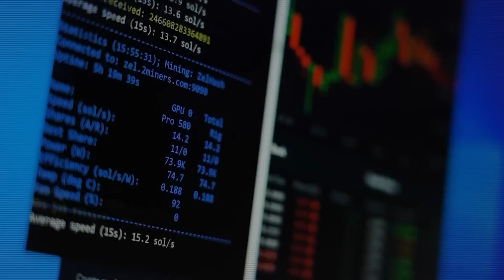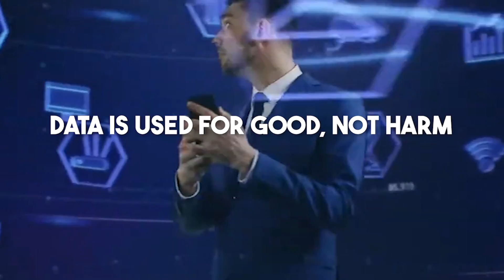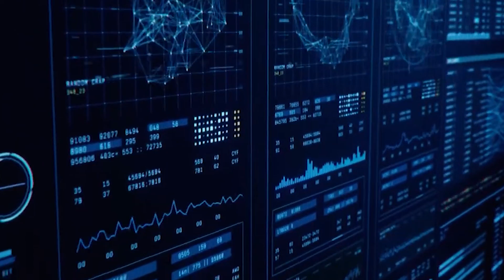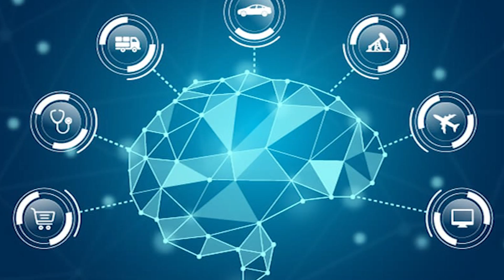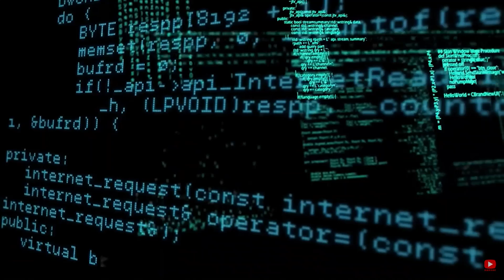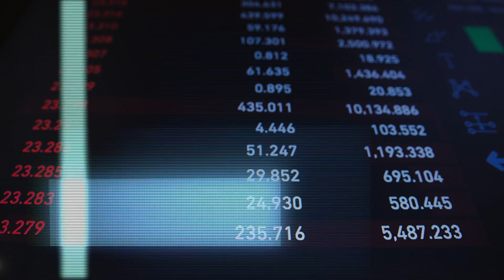The 10 Steps Towards the AI Singularity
In this groundbreaking video, we dive deep into "The 10 Steps Towards the AI Singularity." Buckle up, because we're about to embark on an incredible journey through the evolution of artificial intelligence and the remarkable path that leads us toward the AI singularity. If you're intrigued by the future of technology, the convergence of human intelligence and machine learning, and the potential implications for our world, this video is a must-watch.

We begin by exploring the foundational concepts of AI, unraveling the intricate web of machine learning, neural networks, and deep learning. Through this comprehensive breakdown, you'll gain a profound understanding of the tools and techniques driving AI advancements. We'll examine the historical context, tracing AI's origins from Alan Turing's pioneering work to contemporary innovations like GPT-3.

As we proceed through the video, you'll discover the crucial milestones that bring us closer to the AI singularity. We discuss the accelerating pace of technological progress and the ever-increasing capabilities of AI systems. With each step, we'll explore the ethical and societal implications, shedding light on the importance of responsible AI development.

Our journey culminates in a discussion of the AI singularity itself, a theoretical point in the future where AI reaches a level of superintelligence, potentially surpassing human capabilities. We'll delve into the debates surrounding the singularity, from the excitement of boundless possibilities to the concerns about unintended consequences.

Prepare to be enlightened, as this video provides a comprehensive, expertly curated exploration of "The 10 Steps Towards the AI Singularity." Join us in unraveling the mysteries of AI, from its humble beginnings to the threshold of an extraordinary future. Don't miss out on this opportunity to gain insights into the future of technology and its profound impact on our world.